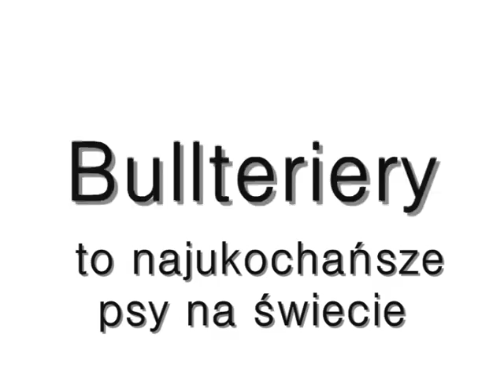Nadir.avi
Super bull